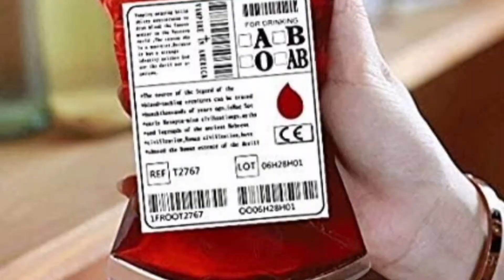Kundanbagh House | भारत का सबसे भूतिया घर | सबसे रहस्यमयी घटना जो आपको सोचने पर मजबूर कर देगा